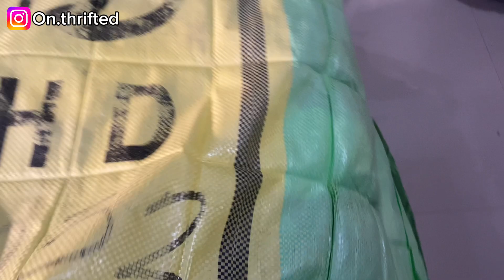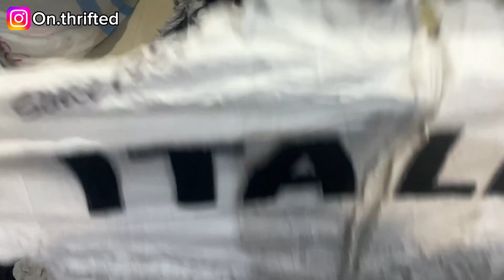BONGKAR CELANA JOGER MALAH CAMPUR CREWNECK BALL HD HIJAU KODE 252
bongkar ball harus kuat mental karna harganya tinggi banget pesen Jogger malah campur crewneck tapi gak papa yang penting masih jadi barang dan bisa di olah lagi untuk ball nya sendiri ball Korea hd hijau kode 252

Fatkhul Ikmal

Untuk pemesanan bisa banget dm di akun ig ya 🙏
Ig official ⬇️
tiktok : thrift second murah Tegal Slawi